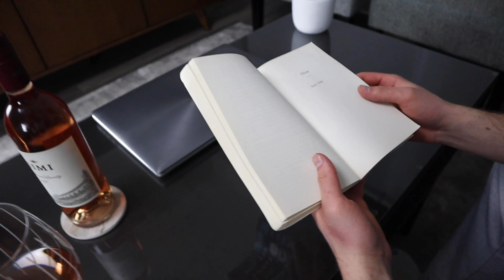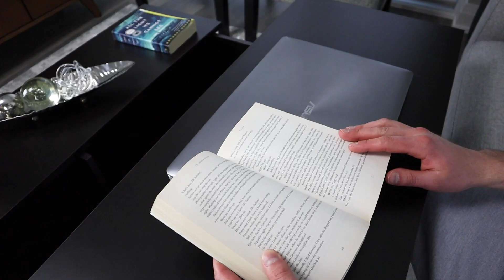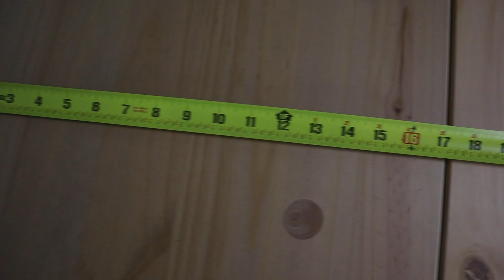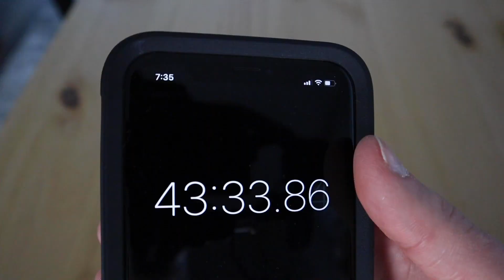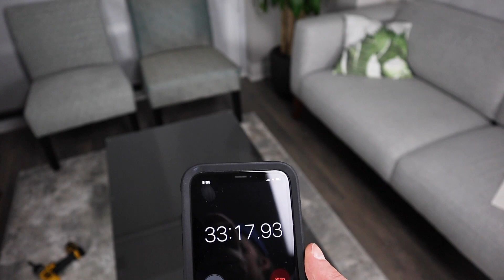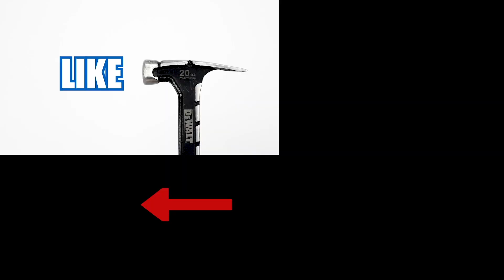SHOULD YOU BUY IT ?? 3 Unique IKEA Coffee Tables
We went shopping at IKEA and bought 3 unique coffee tables which are the Trulstorp coffee table, Arkelstorp coffee table and the  Regissor coffee table. We will be reviewing on what makes them unique in their own ways.

If you're interested in any of these IKEA coffee tables, here are the links.

Trulstorp Coffee Table:

Arkelstorp Coffee Table:

Regissor Coffee Table:

We base our rating system off of 4 categories. For performance we look at how stable the piece of furniture is and how well the moving components work if they have any. For the complexity of the build we see how easy it is to read and follow the instructions. In this category, 5 means it is the easiest to comprehend the instructions while a 1 means the instructions are not clear to understand at all. For the style we base the rating on our personal taste. Finally, for value we compare all the previous categories in Canadian currency to the price of that piece of furniture.